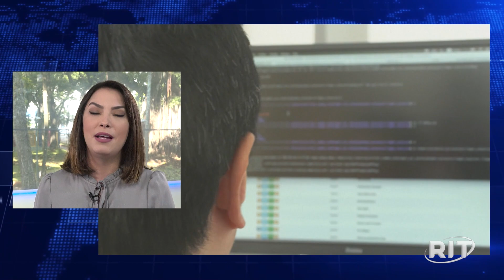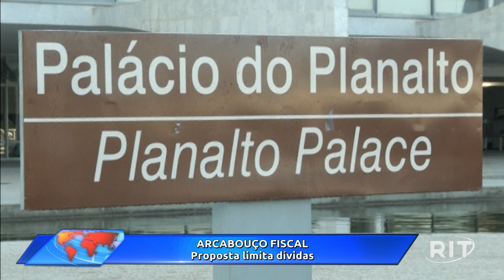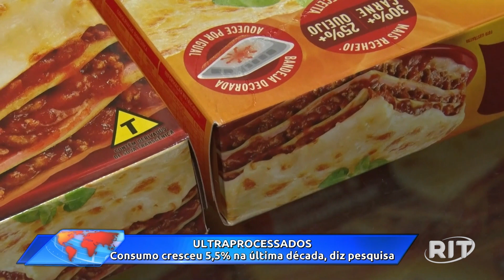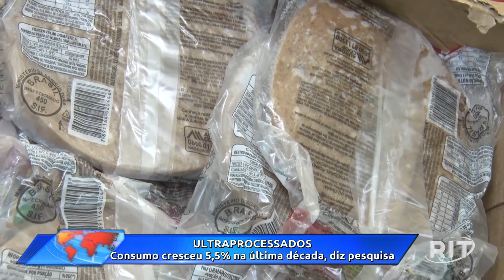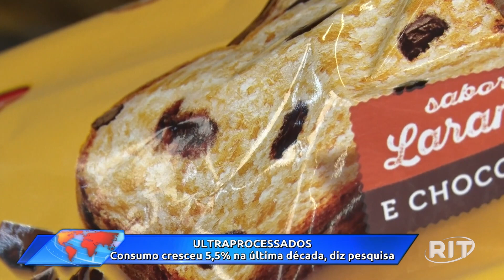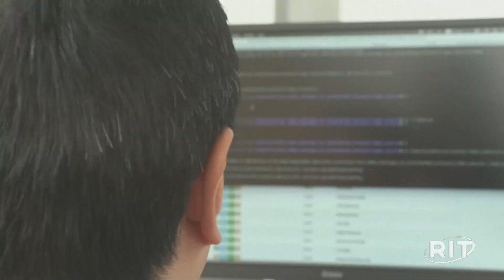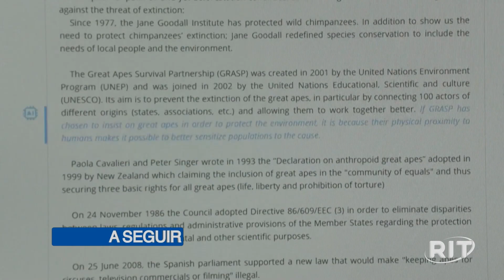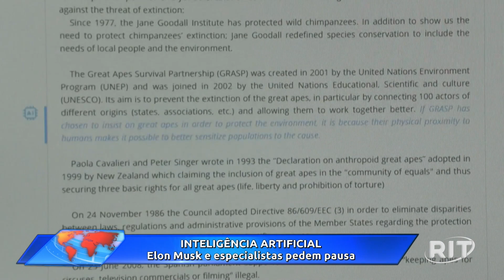Jornal Toda Hora Manhã | Quinta-feira (30/mar/2023)